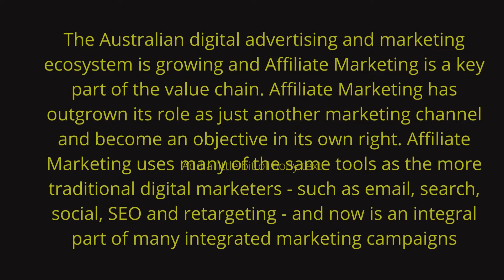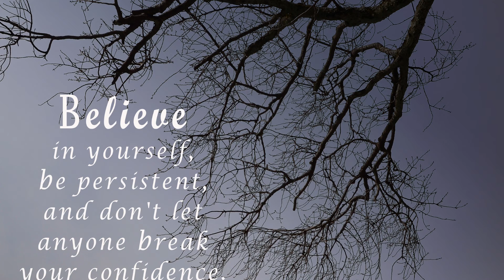what i can start affiliate marketing without audince